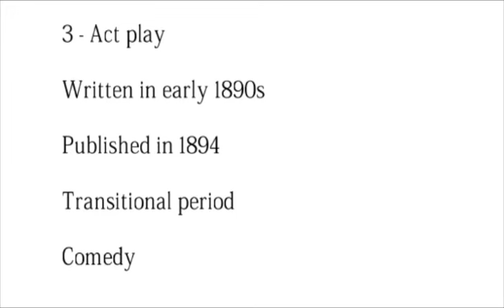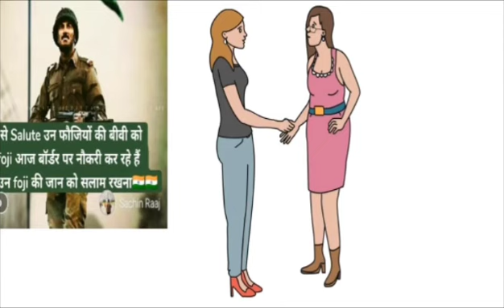Arms and The Man by G.B Shaw |in Hindi | Full Explain in Animated pictures